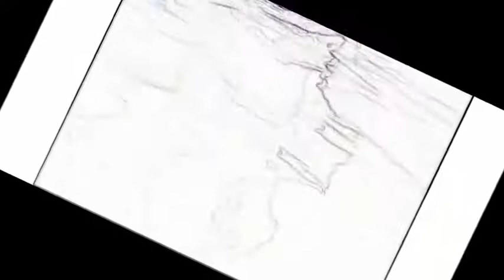all my secrets